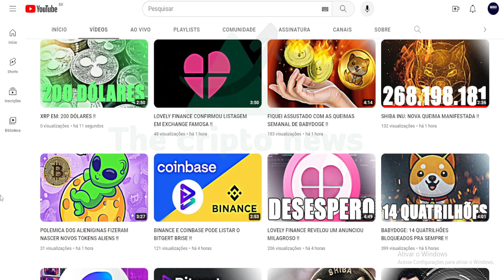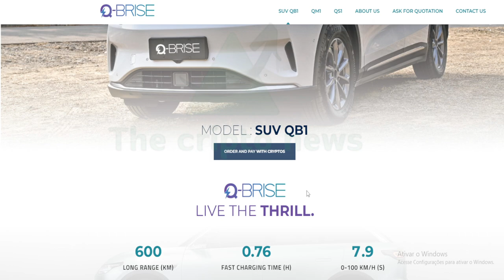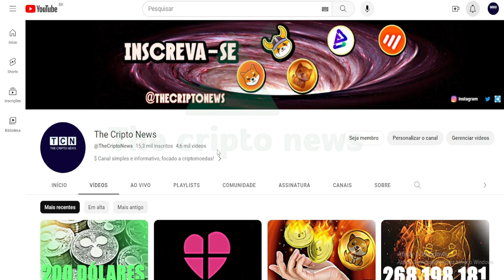Q-BRISE: O MOTIVO DA SUPERVALORIZAÇÃO DO BITGERT !!